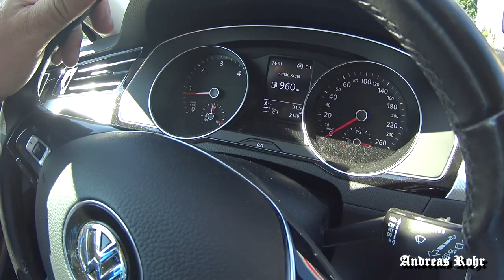Едем в аэропорт за Настей. Взгляд с коляски. Влог. Мюнхен. Германия. Vlog. Germany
47 дней проползли черепахой,  а иногда гусеницей и даже улиткой. И мы с братом, наконец-то едем в аэропорт встречать Настю. Что тут скажешь? Думаю и так всё понятно.
Как говорил Маэстро в известном фильме: "...,Не надо слов."

Видео снято на Samsung Galaxy Note 3
Мой магазинчик сувениров:
НА РАЗВИТИЕ КАНАЛА:
(Евро на Евро без комиссии; Рубль на Евро - курс обмена меньше):
Для клиентов Сбербанка России:
Номер карты (моей тёщи) Сбербанка России:
 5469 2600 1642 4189 ( с пометкой "Для Андрея Роор")